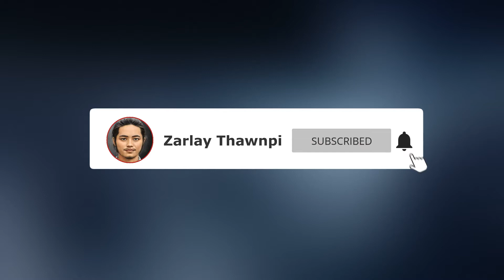O COME, O COME, EMMANUEL (Hong pai, Hong pai, Emmanuel)ocomeocomeemmanuel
O COME, O COME, EMMANUEL ( Hong pai, Hong pai, Emmanuel )

'O Come, O Come, Emmanuel'  la sia, 15th century hun lai pek, French kam tawh a ki at hi aa, 1960 kum nung sang pan Marry Berry ii la pal pawl khat a belap in, John Mason in Latin lamal pawk khat tawh phuak thua hi.
Isiah leh Matthew sung, Pathian tapa, Hebrew kam, 'Immanuel' ii hong hun khiat tu leitung hong pai na, Pathian tapa, Jesus Christ tung tawn in, Pathian ii hong it na te a phua ahi hi.
Hi la sia tu nung sang, lasa minthang Kelly Clarkson, indie band Belle & Sabastian te dan, a aw pai va he te ii a sak kik te zong ngai leang, music taste a thak ki nga tu hi.
Kum tam tatak lai ah ki phuak a hi tazong, hi la tung tawn in, tu ma, kum 2021 ah Topa Jesus in mihing te Pa kung hong then tu in mimaw te hong honkhia tu A sangbel Pathian tapa, Jesus, lungdam tak in ih mua tu hun, Christmas, hong theng kik zo a hi hi.